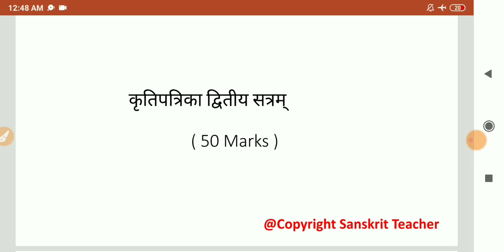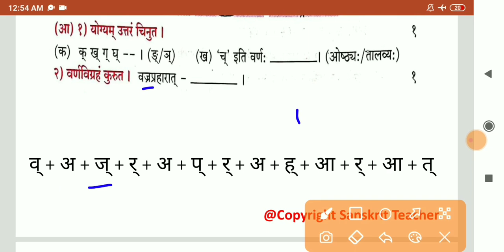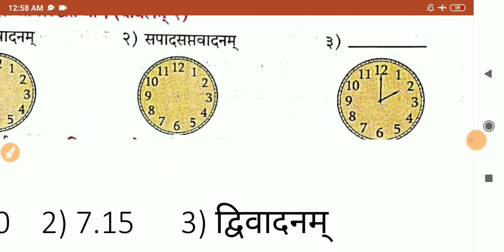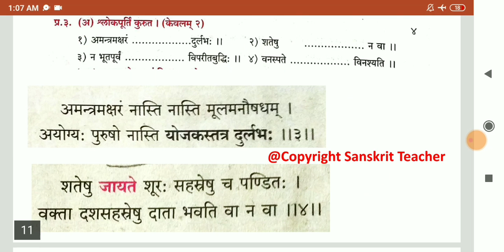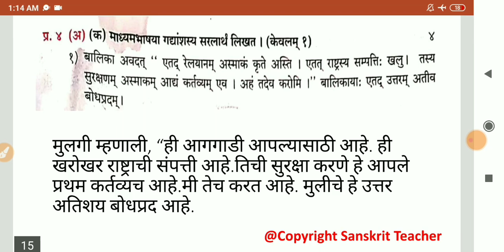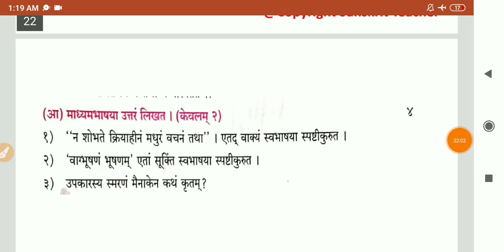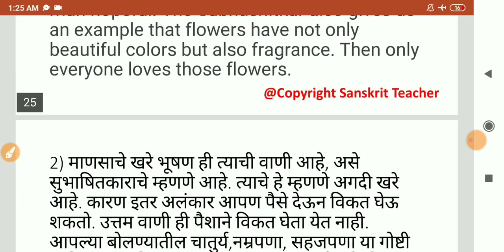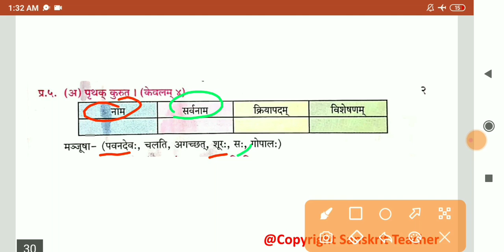संस्कृत कृतिपत्रिका 2 Sanskrit Practice Paper ( 50 marks ) 8th std sub :- Sanskrit Sanskrit 2021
Sanskrit teacher 🌺

8th कृतिपत्रिका